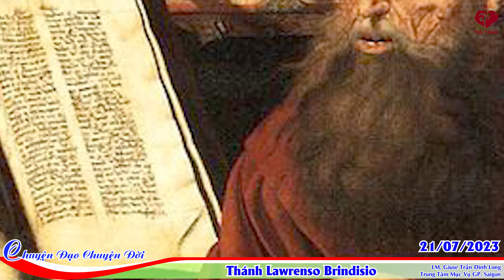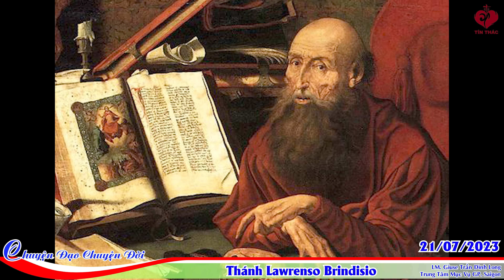Chuyện Đạo Chuyện Đời | Thánh Laurenso Brindisi | Thánh Maria Madalena | 21/07/2023